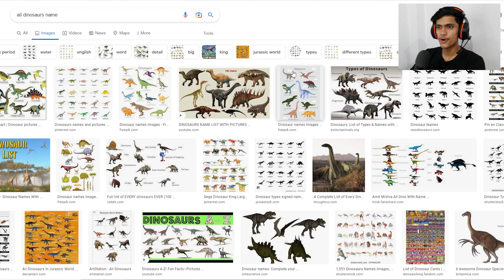killing DINOSAUR In Realistic Minecraft In Hindi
Must Watch _______________________________

Thumbnail Credit :-
Kwebbelkop